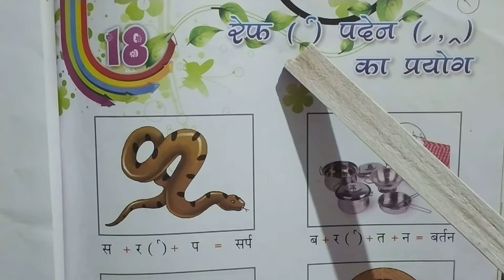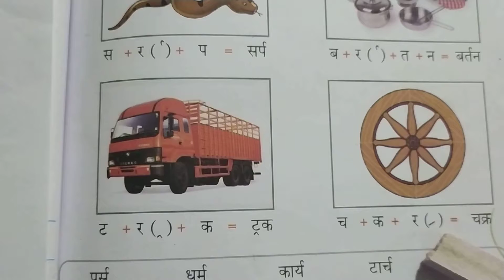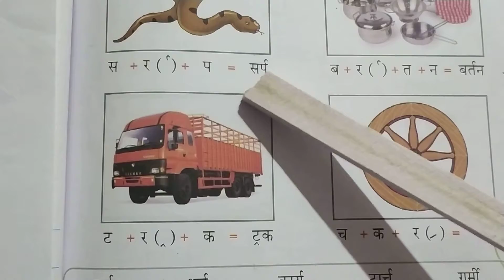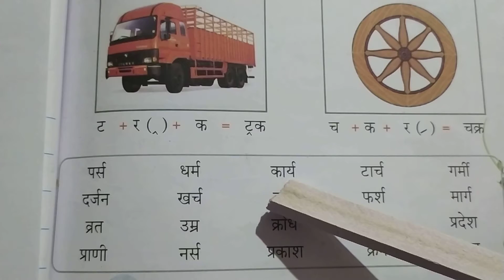Class 1stEM Hindi Re ch 18 By Miss Nilima Ekka